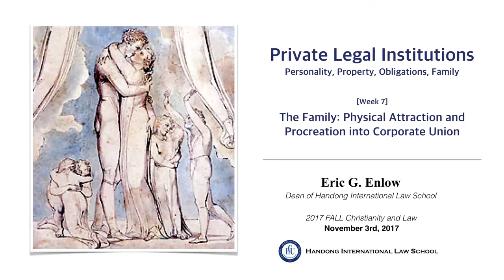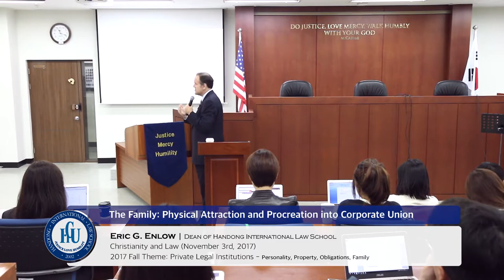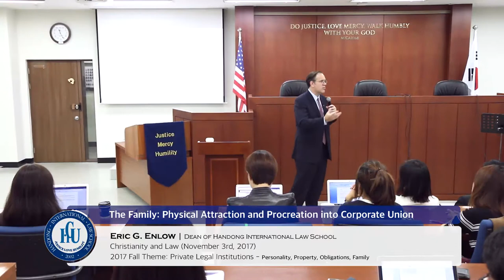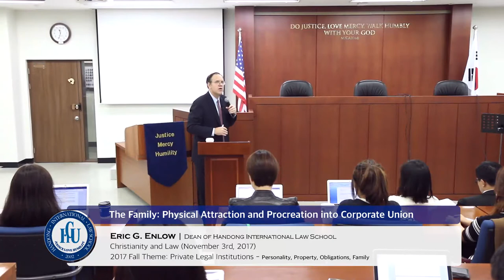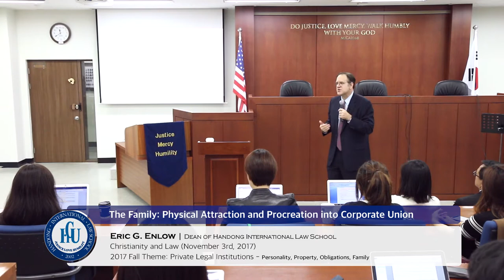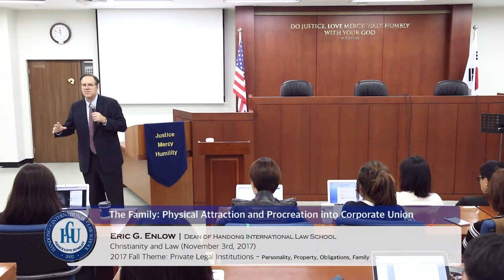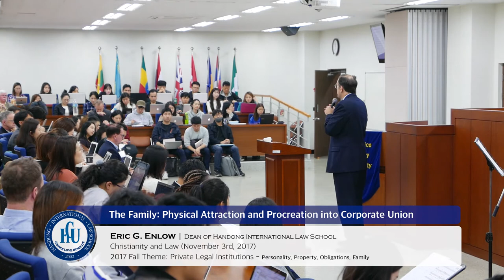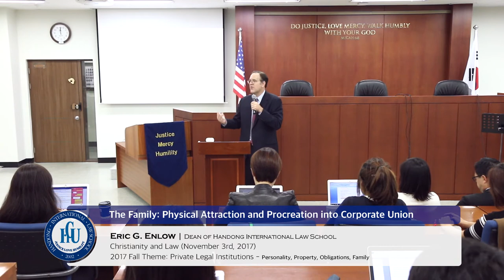The Family: Physical Attraction and Procreation into Corporate Union (Week 7)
Christianity and Law [FALL 2017] (Week 7)

| Title: The Family: Physical Attraction and Procreation into Corporate Union

| Date: November 3rd, 2017